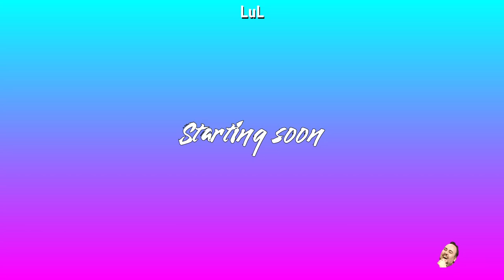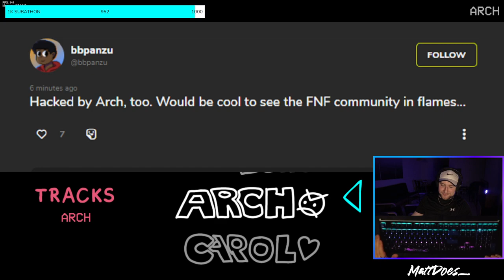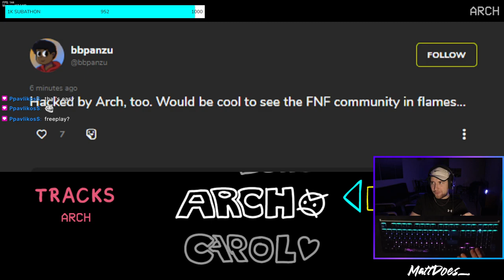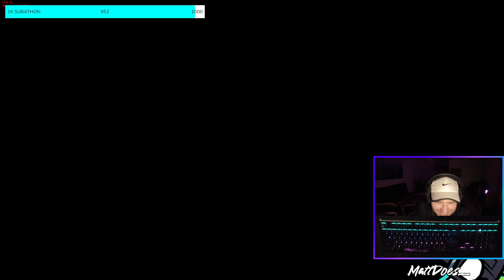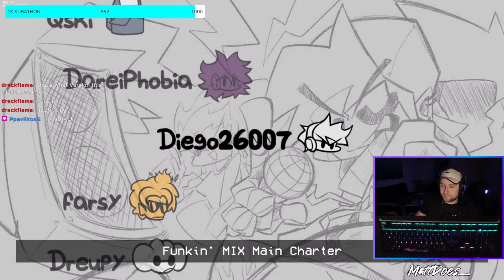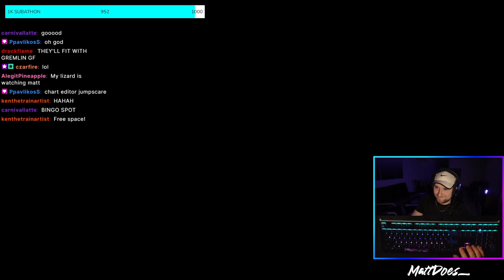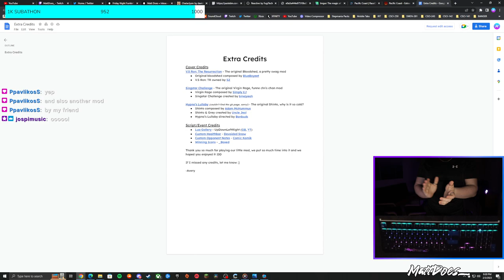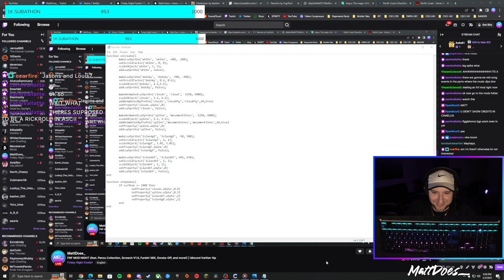FNF MOD NIGHT (feat. Panzu Collection, Screech V1.5, Funkin' MIX, Smoke-Off, and more!) | 02/03/2023